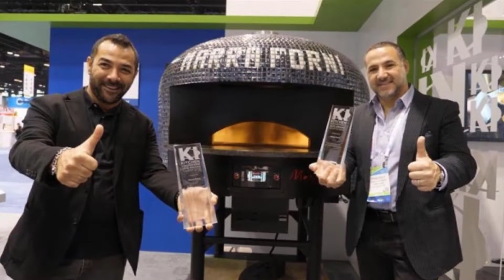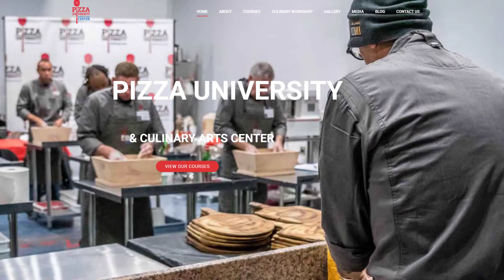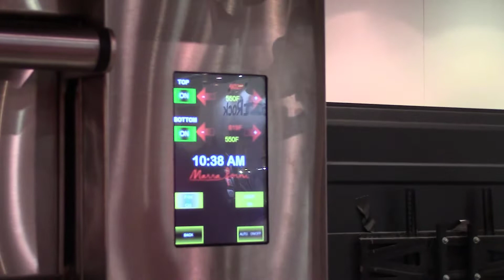Marra Forni Ovens, Pizza University with Francesco Marra at Pizza Expo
Francesco Marra talks about Marra Forni Pizza Ovens and Pizza University at Pizza Expo